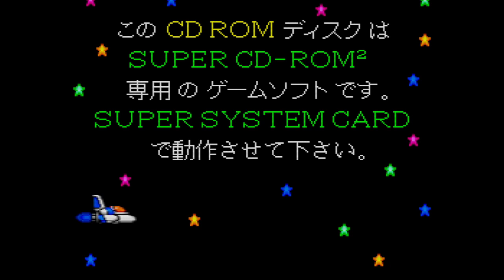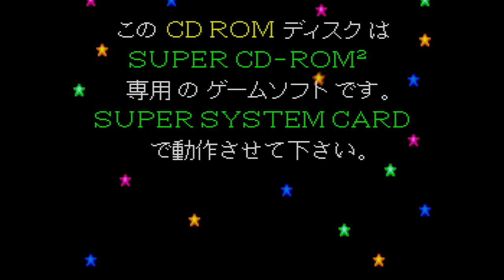【グラディウスⅡ GOFERの野望】旧システムカード警告画面映像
PCエンジンのグラディウスⅡで、旧システムカードで起動したときの警告画面です。

画面ランクCといったところです。